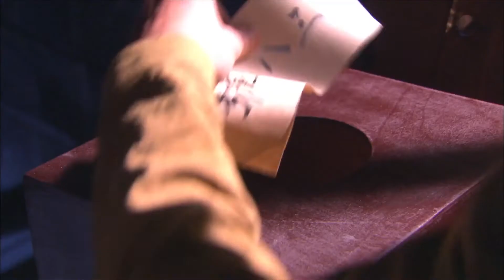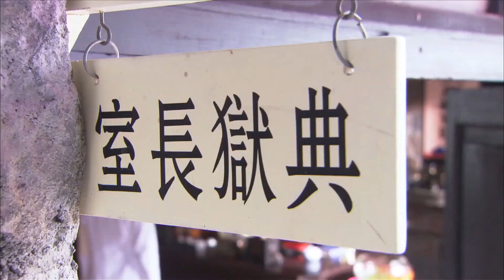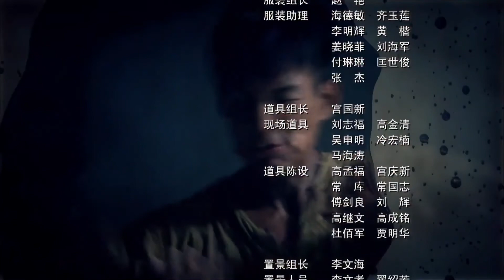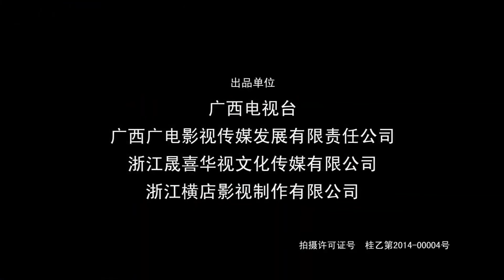《攻破地狱》13 | 孤岛上的战俘与外面的革命战士里应外合实现精彩的越狱计划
《攻破地狱》讲述了医学院体育老师刘墨扬因意外被无故抓上月亮岛，在他的恋人苏静帮助下，两人里应外合，最后历经千辛万苦，带领所有人员冲出岛外的故事。